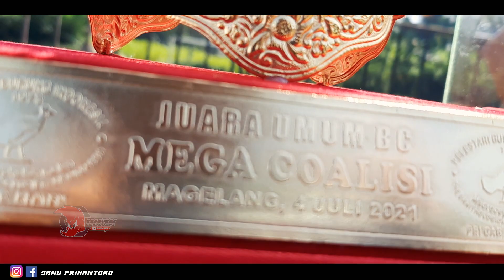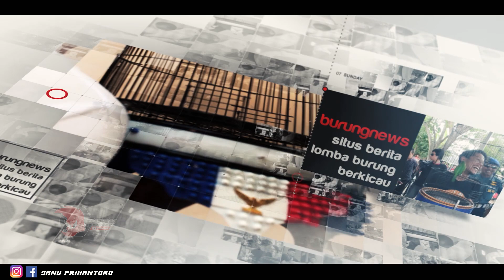Murai Batu BODREX | Aksi Konslet Jawara SMM & PBI | Langgeng Mulya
Setelah Menyabet Jawara tiket 5,5 Juta SMM Malang Bodrex kembali torehkan hasil positif dikelas 1 juta PBI

BURUNGNEWS merupakan situs berita yang saat ini memfokuskan liputannya pada berita dan hasil lomba burung terbaru.

Edisi hingga 20.000 Subs akan ada GIVE AWAY menarik untuk sahabat burungnews

untuk info liputan :
Danu : 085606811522( whatsapp ) 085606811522 ( call )